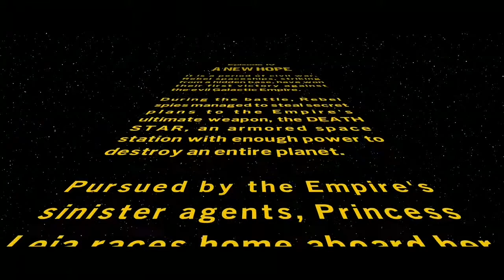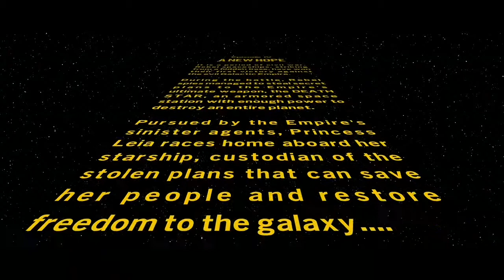Lego Star Wars: The Skywalker Saga Gameplay #4